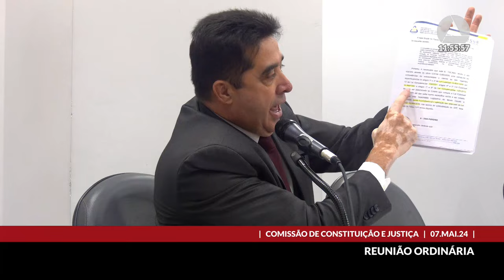07/05/2024 09:30 - Comissão de Constituição e Justiça